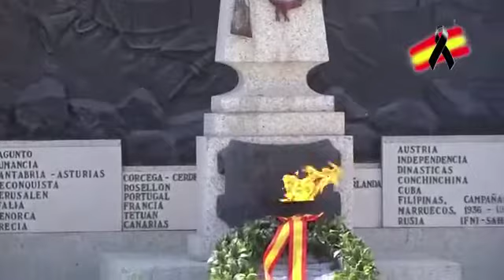Homenaje de la Academia de Infantería a los muertos por COVID-19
Homenaje celebrado el viernes 29 de mayo de 2020 en la Academia de Infantería del Ejército de Tierra de España, con sede en la ciudad de Toledo, a los fallecidos por la pandemia de coronavirus. El vídeo incluye las palabras pronunciadas por el director de la Academia, el coronel Antonio Armada, en homenaje a los que han muerto a causa de esta epidemia.